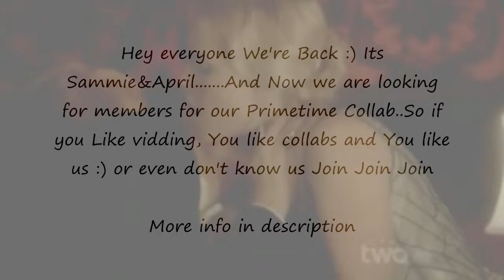Audition (DesirableDeathProdz Looking for members).wmv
Hey All. Its Sam representing for me and april. I wanted to throw together a place where you can audition with video responses whatever couple you want to the song playing in this video or post a video of your own. Looking for a place to replace your love for your favorite primetime couple well you have found it. Here we won't be bias. you can vid whoever you like. Me and april have some mutual couples but at times we can be total opposites. so be openminded. Have fun and audition. This is a place to have fun and some your vidding skill. Get vidding. This will be open for exactly a month. we are looking for 12 vidders and 8 fill ins. thank you